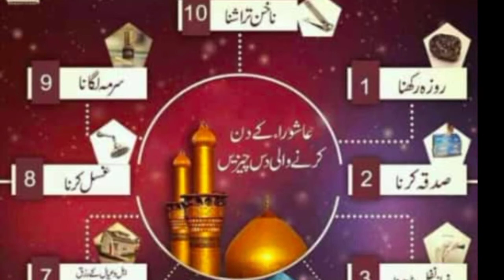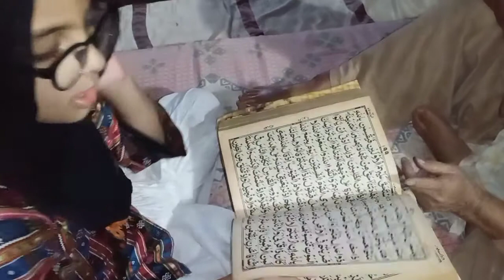Ashora k din kia kia krna chahie / nail cutting sunnat method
10 muharram ko krne wale kamon m se kch kamm.  aj is video m btae jaen gae.  aik choti c bachi k mounh se baten sun k sub heran reh jaen gae M.A. Allah pak is dunia o akhrat ki kamyabi ata farmae.  ameen.  is video m btaia jae ga k kse sunnat tarika b is video m mile ga hathon or paon k naiqû)